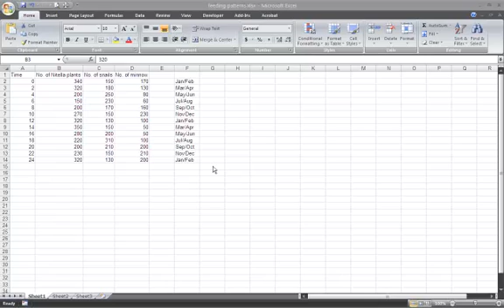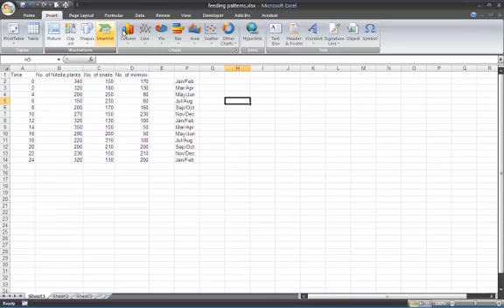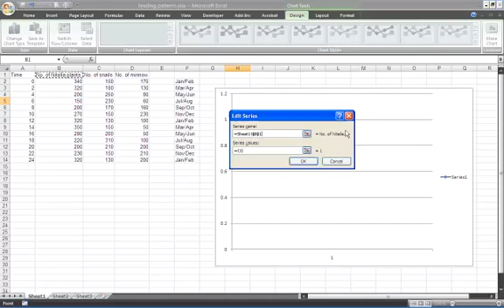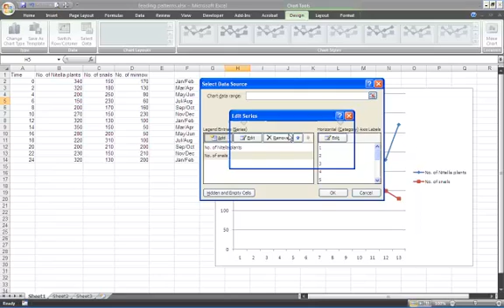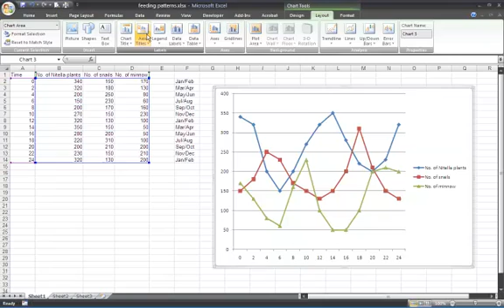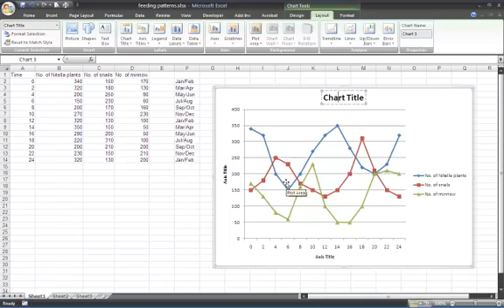Plotting line graphs for many sets of data in Science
for teaching science